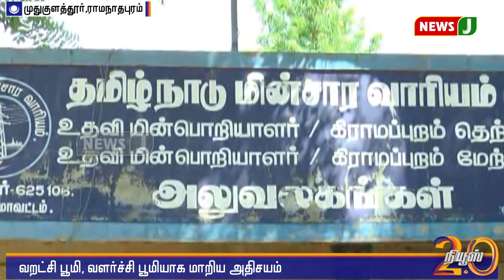அரசு வேலையை உதறிவிட்டு அரசு உதவியுடன் விவசாயம் செய்யும் முதியவர்